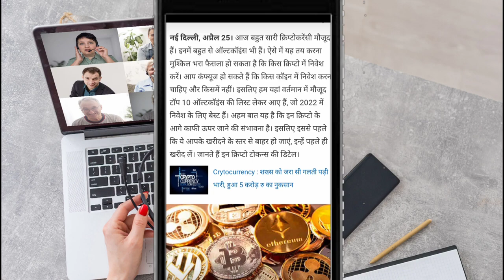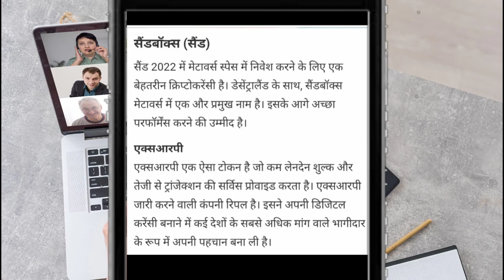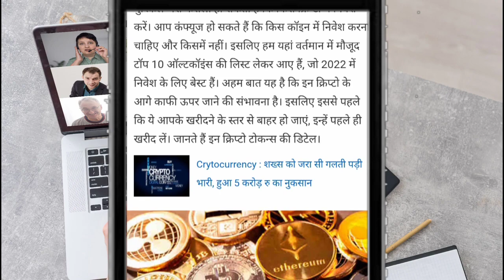Crypto Market में || सबसे बड़ी खबर || Best Coins Update || ये Coin मत बेचना।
crypto budget 2022 tax || crypto news|| crypto tax calculator// bitcoin

f=39737707